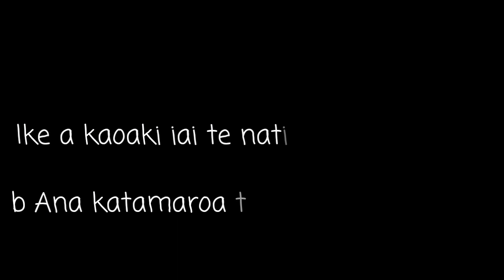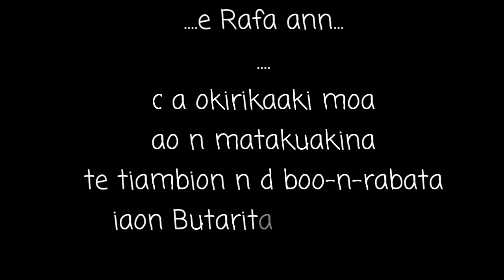Tanimaiaki Butaritari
. 🛠️saved...
. 🔗 Forever...

"15 August 2020" ma kanoana aika a baiti...
♥️au DOB nae are e nai special ibuakon bng nako irou...

btw...

koreakin Ana power te kauarian n reirei iaon Butaritari ae Saint Leo College ma aia kanoa kain CM Korota n aia katoka bau are bn moan te kakamataku😜 iaon d kakamataku. ahh.

n reitaki ma naere d Tiambion n d boo-n-rabata n d Tuurai iaon Butaritari n 2020 are bn Nan Temweri. ma Ana highlight aika a bn nai riaon d iago n aron mwaingina n karaganakoia aiana.

🛠️produced by
Tokaraoi B Moatau..

 ⚙️editor
Tiibe B Moatau

💽Directed by
2kpeaceRaJu...

🗯️posted by..
Taramon B Moatau...

HAPPY NEW YEAR 🎉 2K21

TE MAURI, TE RAOI AO TE TABOMOA...